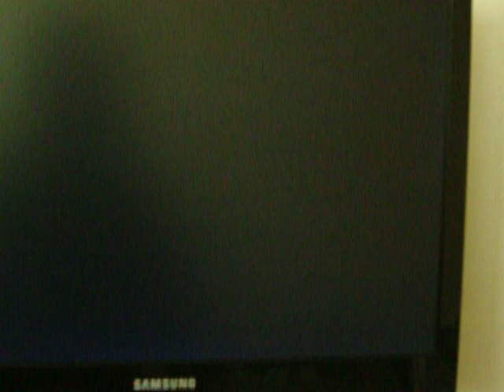RC:TOD 'Fate of the Lombaxes' cutscene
UPDATE-12-4-08
yes I know the camera work is shaky but it's hard to film and play the game at the same time. I'm working on a way round that.

PS: yes it's low rez the digital camera is only 7 megapixels im doing the best with what i've got. So before you say anything I already know.

And before people start asking why the hell did I do this. For fun! there are millions of users who make game cutscene videos so dont start asking stupid questions. You think you can do a better video, fine, thats your account but this is mine and i'll use it how I please!

Tachyon reveals the true fate of the lombaxes and offers ratchet the chance to join the lombaxes, ratchet naturally refuses and he and clank go on to fight tachyon. I am now taking requests for any other RC:TOD cutscenes.

'Ratchet & Clank' and 'Ratchet & Clank: Tools of Destruction' are trademarks of Sony Computer Entertainment, Inc. All characters, cutscenes and storylines belong to Insomniac Games, Inc. I do not own the rights to Ratchet & Clank. If I did I would be a very rich man. The only things here that belong to me are my copy of the game, the PLAYSTATION 3 console and SIXAXIS controller I am playing the game on, the TV on which the game is being displayed and the camera on which this was filmed. Thats it!